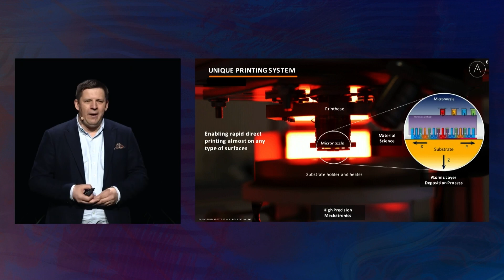Hello Tomorrow Global Challenge | 9th edition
For nearly a decade, Hello Tomorrow has been supporting deep tech entrepreneurs on their journey to change the world.

The Global Challenge is at the heart of what we do. We've designed it specifically for early-stage startups from anywhere and everywhere that are working on technology rooted in science and advanced engineering, and to help them bring their disruptive innovations to market.

Selected participants will have the chance to win equity-free prize money of up to €100,000, customised coaching sessions and personal introductions with investors and corporates. They also get access to a dedicated Investor Day for 1-on-1 meetings with 200 investors, privileged access to our online network of over 700 VCs and CVCs, as well as opportunities to pitch and showcase in front of an exclusive audience of investors and industry leaders at the annual Hello Tomorrow Global Summit: the biggest gathering of the deep tech ecosystem held on 21st-22nd March 2024, in Paris.

Think you've got what it takes? Apply today

Know a startup that would be a good fit?